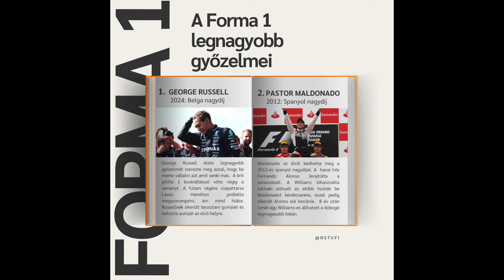Másfél kilóval - Belga nagydíj összefoglaló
Russell nyert, ám mégse, ugyanis a futamot követő mérlegelésen kiderült, hogy autója másfél kilóval könnyebb volt a minimum súlyhatárnál.